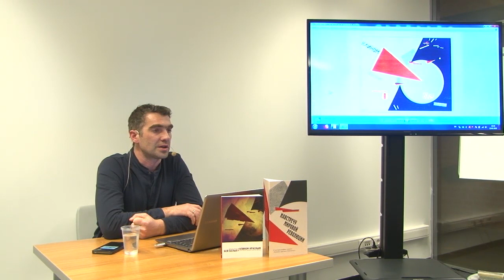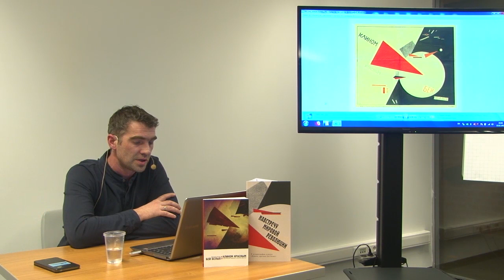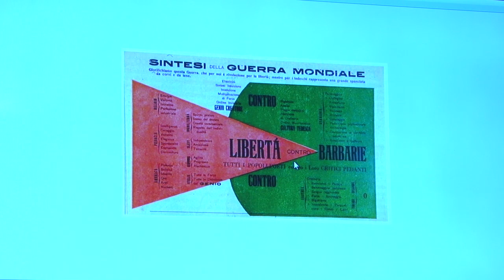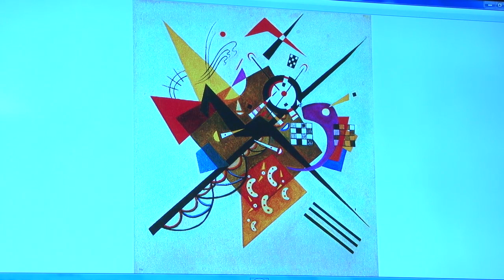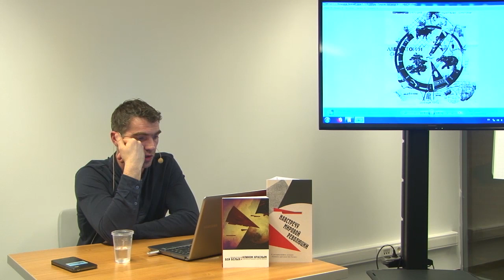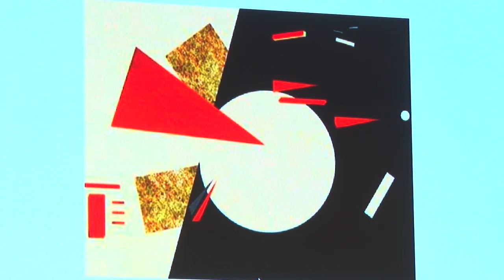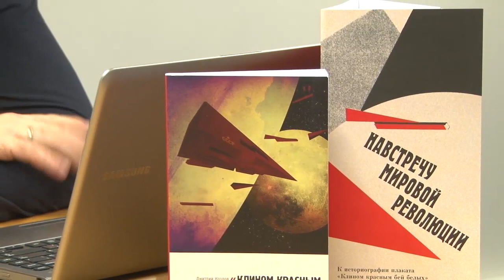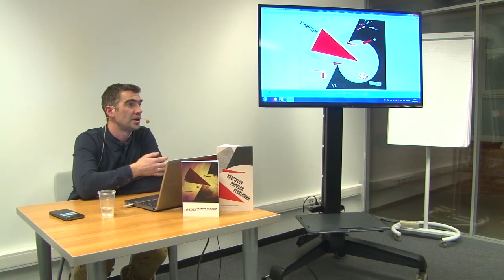Лекция «Клином красным бей белых» | Дмитрий Козлов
Хрестоматийный плакат Лазаря Лисицкого (1920) до сих пор оказывался вне поля зрения исследователей. Существуют разные датировки и несколько вариантов плаката. Единственный экземпляр хранится в Российской государственной библиотеке, а на аукционе Сотбис регулярно появляются загадочные отпечатки. Более того, сами формы плаката нуждаются в подробном анализе и интерпретации. Круг и клин становятся иллюстрацией глобальных событий Мировой и Гражданской войн. В противопоставлении этих универсальных форм раскрываются масштабы великих трансформаций.

Список явлений в революционной культуре, которые можно пояснять через плакат «Клином красным бей белых» достаточно велик, от «клина революции» до института красноугольцев.

Подражание плакату Лисицкого в ХХ и ХХI веке - огромная отдельная тема. Обилие копий и пастишей - свидетельство высокого качественного уровня и популярности этого изображения.

Лектор: Дмитрий Козлов - искусствовед, автор книги «Клином красным бей белых». Геометрическая символика в искусстве авангарда».